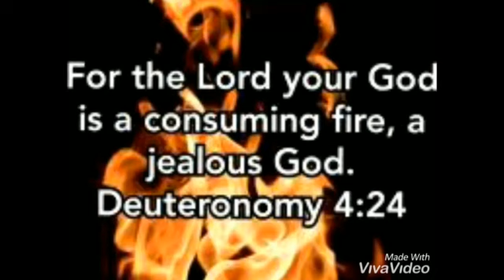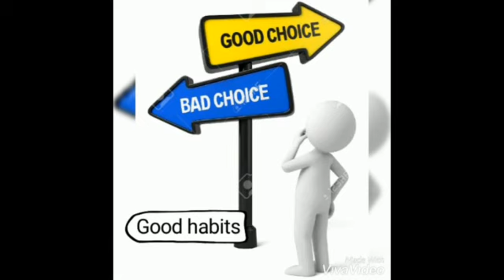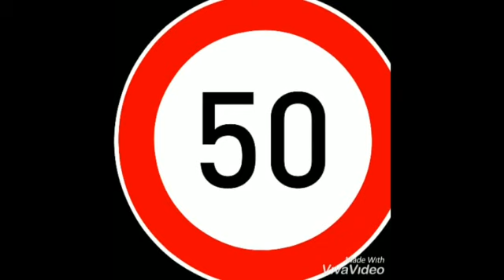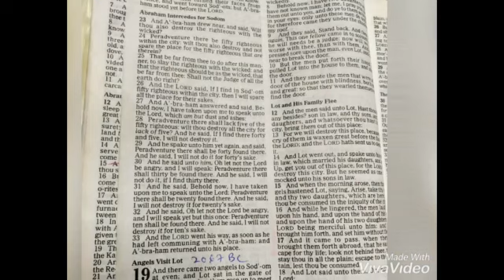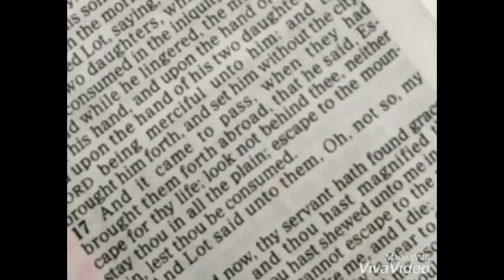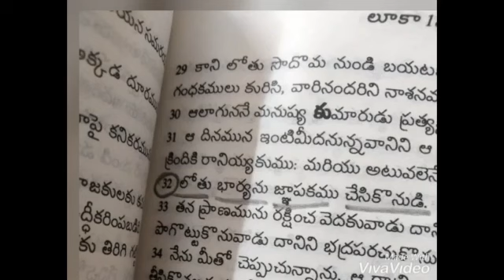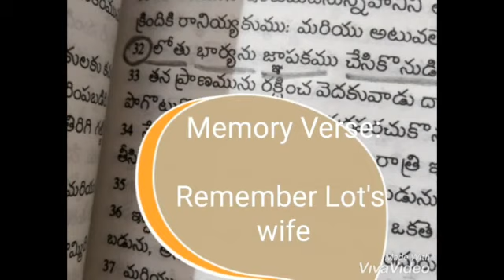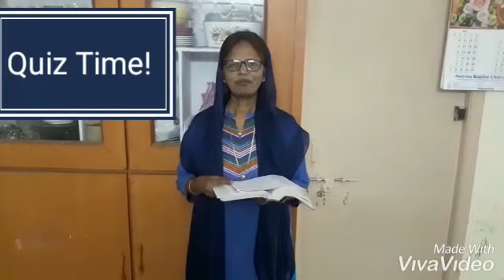Our God is a jealous God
Sodom and Gomorrah, cities of sin, were destroyed because our God is holy and does not put up with evil. Lot and his 2 daughters escaped God's wrath because of Abraham's intercession.